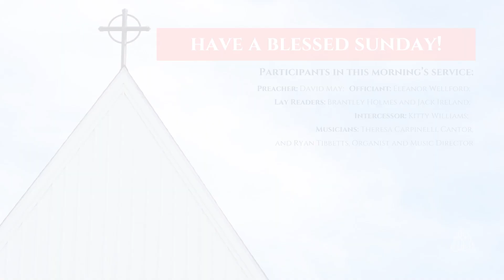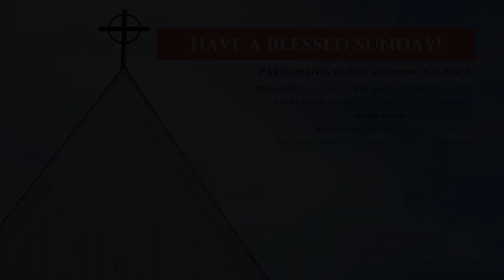Sunday Worship Service | Sixth Sunday after Pentecost | Sunday, July 12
St. Mary's Episcopal Church in Goochland, VA continues to offer Sunday morning services as we continue to be obligated to stay apart and cannot participate in public worship. The hope is these pre-recorded worship services consisting of prayers, readings, a homily, and some music offer an important worshipful experience during this time.